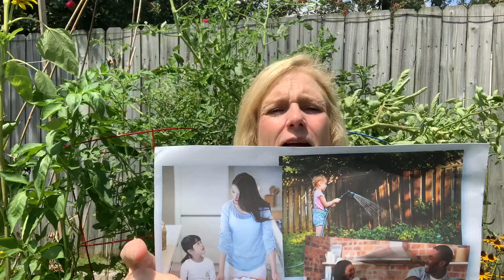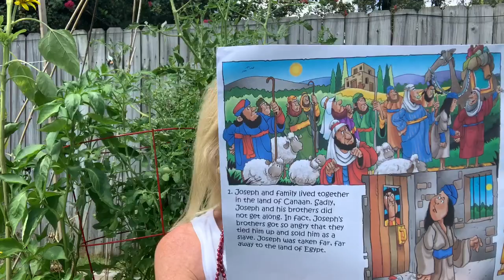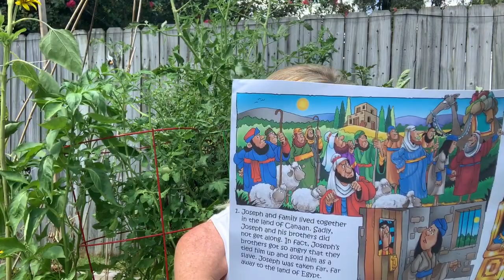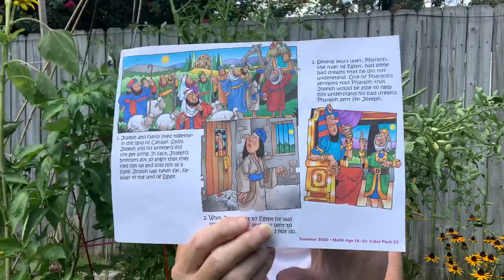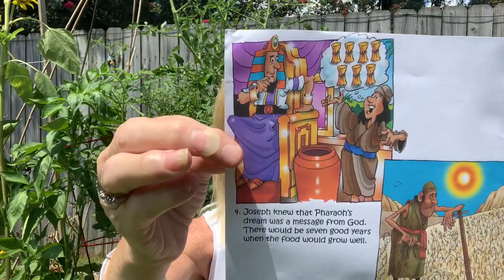Children's Sunday School | Genesis 45:1–15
Dee Bee Winter leads the Children's Sunday School lesson.